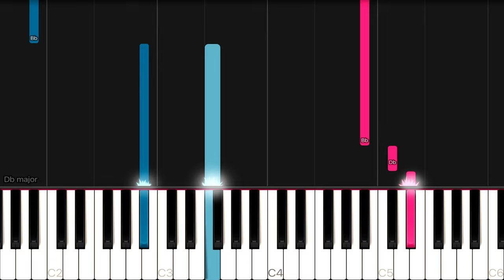Rihanna - Umbrella ft. JAY-Z | EASY Piano Tutorial